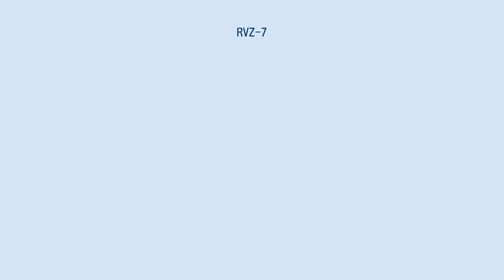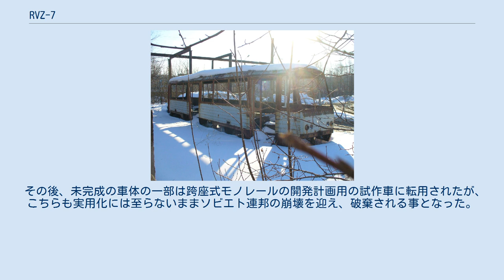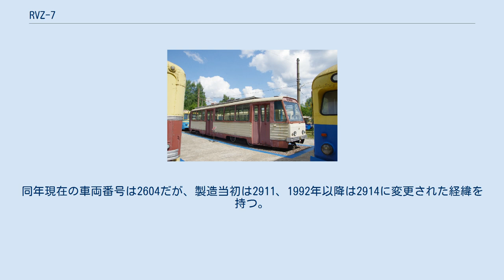RVZ-7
RVZ-7（ロシア語: РВЗ-7）は、ソビエト連邦（→ラトビア）のリガ車両製作工場が開発した路面電車車両。
多数の新技術を搭載した意欲的な車両として設計されたが、故障が頻発した事で短期間の運用に終わった。
 現：ラトビアのリガに本社を置いていたリガ車両製作工場は第二次世界大戦後初期から路面電車車両製造に着手し、複数の試作車を経て1961年以降はRVZ-6の大量生産を実施していた。
だが、1970年代に入るとRVZ-6の設計や電気機器は前時代的なものとなり、当時開発されていた様々な技術を搭載した新型路面電車が求められるようになっていた。
そこで、ロシア・ソビエト連邦社会主義共和国（RSFSR、РСФСР）で採決された生産計画の元、リガ車両製作工場が1971年から開発に着手し、1974年に最初の試作車が完成したのがRVZ-7である。
 ループ線が存在する路線での運行を前提としたボギー車で、1両（単行）での運用の他、総括制御による2両編成での走行も可能な設計となっていた。
流線形状のデザインを有した車体はスケルトン構造を取り入れた全溶接式の鋼製で、側面窓下にはコルゲート加工が施されていた。
車内の壁や屋根は温度を一定に保つため断熱材を組み込んだラミネート加工のプラスチックで構成され、床面には滑り止め用のゴムが貼られていた。
窓は従来の車両よりも寸法が広く取られ、日中には自然光がより車内へ差しこむようにしていた他、運転士の視界向上も図られた。
 車内には2列 + 1列のクロスシートが設置され、右側面には2枚折り戸式の乗降扉が3箇所設置されていた。
冬季には電気ヒーターによって車内の温度が一定に保たれた一方、冷房装置や強制換気装置は搭載されておらず、通風は窓の開閉（自然換気）によって行われた。
台車は側梁や軸受が車輪の内側にあるインサイドフレーム式が用いられた。
 従来のRVZ-6は速度制御に抵抗器を用いた抵抗制御方式を用いていたが、構造が簡素となる反面メンテナンスの手間やエネルギーの消費量に難があった。
そこで、RVZ-7はモスクワ電力工学研究所が開発した、サイリスタや半導体を用いるサイリスタ位相制御方式（ТИСУ）の制御装置が導入された。
更に、制動時に電力が回収可能な回生ブレーキも搭載した事で、消費エネルギー量の大幅な削減が図られた。
これに伴い、運転台の構造もRVZ-6から大幅に変化した。
集電装置にはシングルアーム式パンタグラフが用いられる事になっていた。
 RVZ-7のうち、最初に製造された車両は1976年にソビエト連邦国内の鉄道車両に向けて制定された形式番号に基づき、「71-217」とも呼ばれていた。
まず1973年から1974年にかけて最初の試作車2両が製造され、リガ車両製作工場内やモスクワ（モスクワ市電）での試運転を経て1976年以降はゴーリキー（現：ニジニ・ノヴゴロド）のゴーリキー市電で営業運転に使用された。
更に同年には窓配置を始めとした車体構造に一部変更を加えた4両の試作車も作られ、同じくゴーリキー市電に投入された。
 ところが、試運転の開始当初からRVZ-7（71-217）は不具合が相次ぎ、当初計画されていた総括制御についても先頭車両からの集電装置の一括操作が出来ない等多数の不具合が起きた事で中止を余儀なくされた。
にもかかわらず、回生ブレーキによる消費電力の削減効果が見込まれた事もあり、リガ車両製作工場は1977年から1978年にかけて10両の量産車を製造した。
そのうち7両はゴーリキー市電に、3両はカザンの路面電車であるカザン市電に導入されたが、後にゴーリキー市電向け車両のうち2両はカザン市電に移籍した。
双方とも架線の状態を考慮し集電装置はシングルアーム式パンタグラフではなくビューゲルを用いた。
 だが、営業運転開始後もRVZ-7（71-217）の不具合の頻発は収まらず、各種装置からの騒音や制御装置の故障、主電動機の発火などの事態が相次ぎ、平均故障間隔も同時期の車両（タトラT3：2,960 km、KTM-5：1,100 km）と比べて遥かに短い233 kmを記録していた。
更に加減速度を始めとした性能についても設計上の数値と比べ劣っており、特に制動距離は従来の車両よりも長くなっていた。
 その結果、ゴーリキー市電では1980年をもって全車とも営業運転を離脱し、それ以降も予備部品をリガ車両製作工場から購入する形で営業運転に使用し...